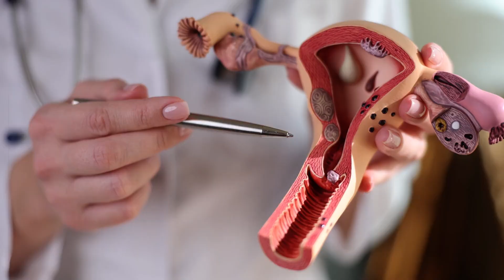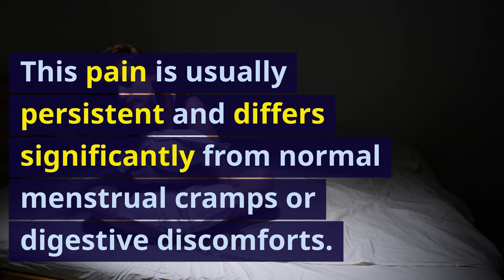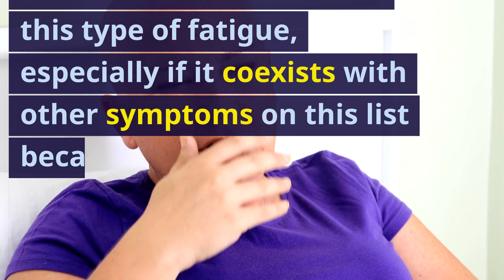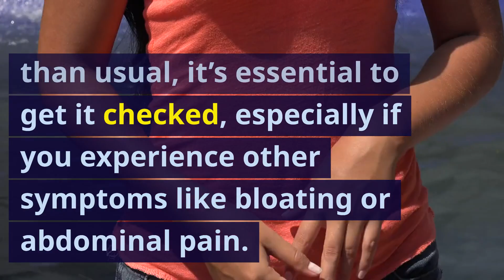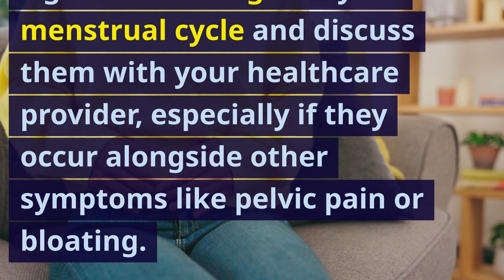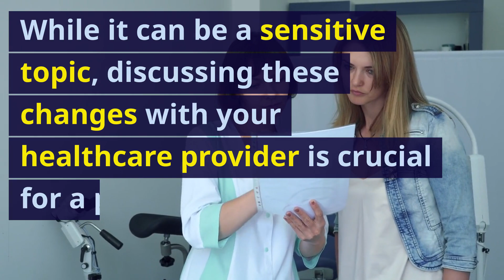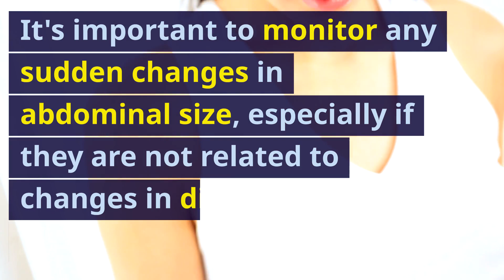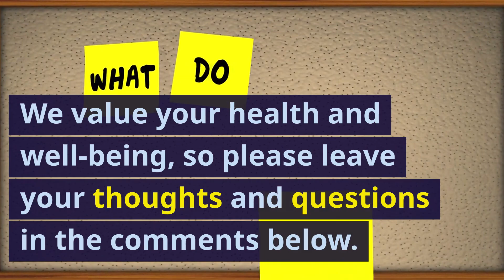early stage ovarian cancer symptoms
"Discover the crucial warning signs of ovarian cancer in our latest YouTube video, '10 Early Signs of Ovarian Cancer Every Woman Should Know'. This informative and engaging video is a must-watch for women of all ages, as early detection is key in the battle against ovarian cancer. Our comprehensive guide delves deep into the subtle yet significant symptoms of this often-overlooked disease, including persistent bloating, unexplained fatigue, changes in bowel habits, and more.

Understanding these symptoms can be life-saving. Ovarian cancer is notoriously difficult to detect in its initial stages due to its vague and common symptoms. Our video aims to empower women with knowledge about their bodies, helping them to identify potential warning signs early on. Each symptom is explained in detail, providing viewers with a clear understanding of what to watch out for.

In addition to symptom awareness, our video covers the importance of regular check-ups and lifestyle tips that can aid in prevention. We also discuss the latest medical insights and research regarding ovarian cancer, making this video an invaluable resource for health-conscious viewers.

Join us in spreading awareness about ovarian cancer. Your health is your wealth, and staying informed is the first step towards prevention.

Remember, early detection can make all the difference. Watch our video now and take a step forward in protecting your health. Share this knowledge with your friends and family because awareness can save lives.

ovariancancer cancer

Ovarian Cancer Symptoms
Ovarian  Cancer Signs
Ovarian  Cancer Prevention
How to prevent Ovarian Cancers